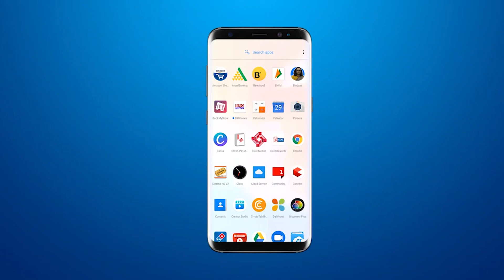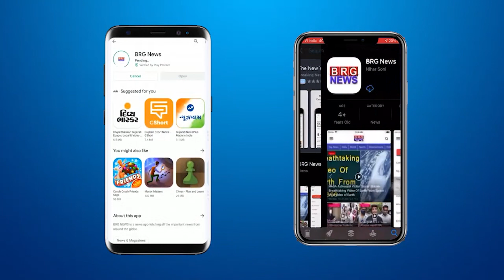विनर्स एकेडमी ऑफ़ सायंस ने बोर्ड के परिणामों की घोषणा के बाद किया छात्रों का सन्मान समारोह आयोजित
Winners Academy of Science organized a felicitation ceremony for students after the announcement of board results

BRG NEWS  App: